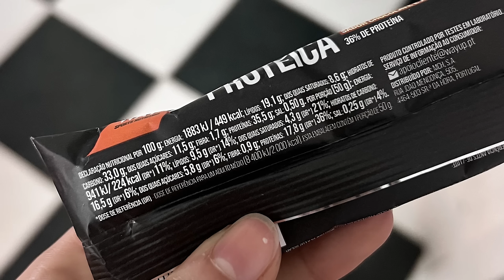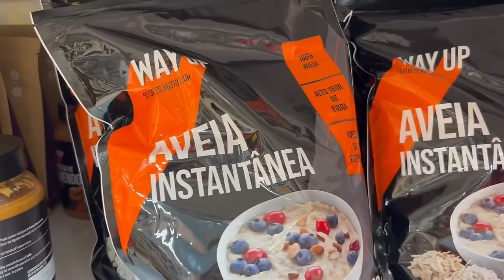10 PRODUTOS ALIMENTARES SAUDÁVEIS QUE TALVEZ NÃO CONHECIAS DO SUPERMERCADO CONTINENTE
Olá a todos, espero que estejam bem. Hoje trago mais um vídeo para a saga 10 produtos alimentares saudáveis de supermercado, hoje com o continente.

Espero que gostem e seja um vídeo útil eheh

um beijinho grande a todos e obrigada pela presença eheh